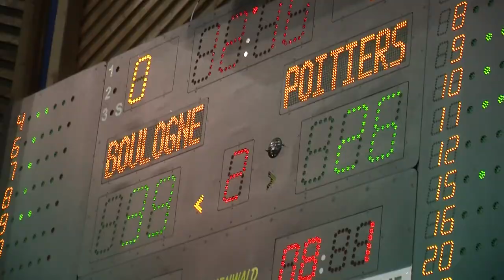Reportage SOM Boulogne : Au coeur de la montée en Pro A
Revivez les derniers instants de Boulogne sur Mer en Pro B, racontés par les acteurs de cette saison incroyable.

Reportage réalisé par Valentin Seeleuthner et Constantin Hénault